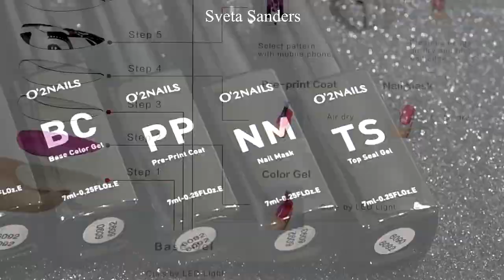O2Nails Digital Nail Art Printer HK